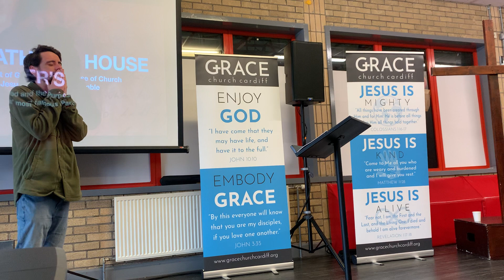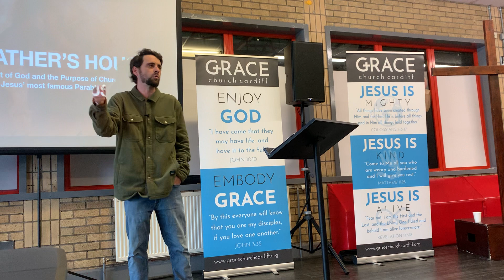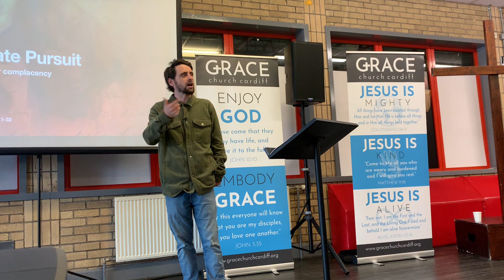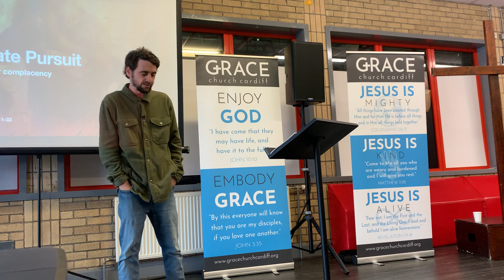Grace Grangetown | 15.10.2023